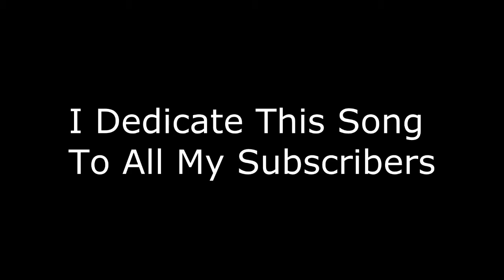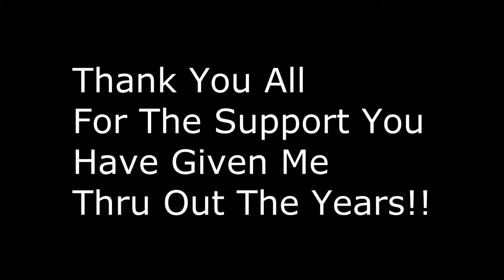PLAYGROUNDS ZOOM ALWAYS FRIENDS GUITAR COVER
Loved this song as a kid from the kid show "Zoom"